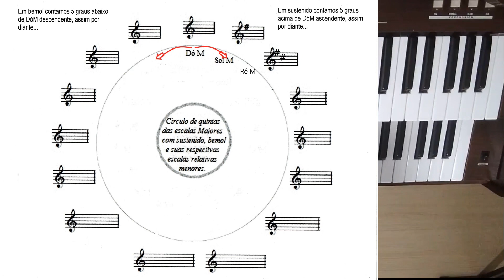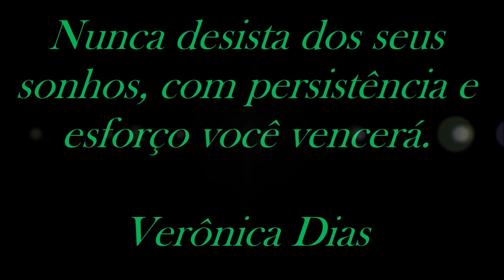Escala de RéM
Escala apresentada com mãos separadas e juntas. Escala com arpejo e acorde final. Decorar o dedilhado apresentado para executar corretamente a escala. O dedilhado do arpejo foi alterado, deixando todos iguais para facilitar a execução.  Esse é o dedilhado dos métodos novos.
Verônica Dias😘